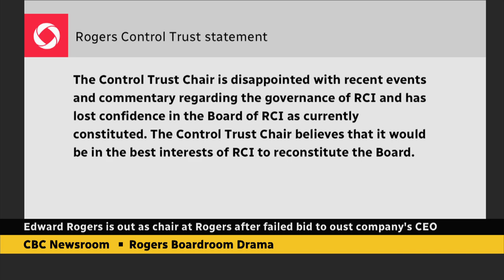Edward Rogers out as Rogers chair after failed ouster of CEO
Edward Rogers is out as chair of Rogers Communications, the company his father Ted founded, after a failed attempt to oust its chief executive officer. Rogers was replaced as chair of the board by independent director John A. MacDonald.